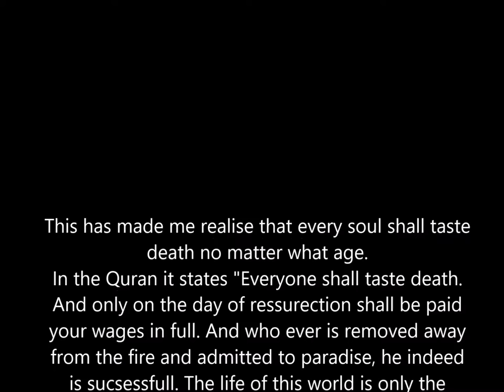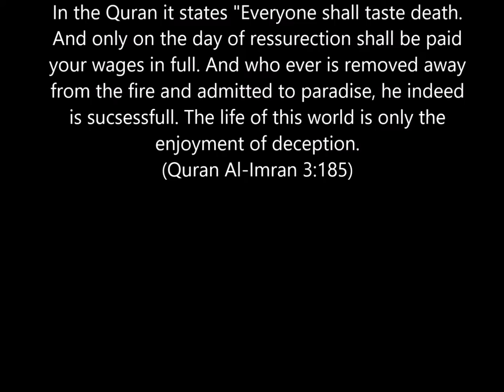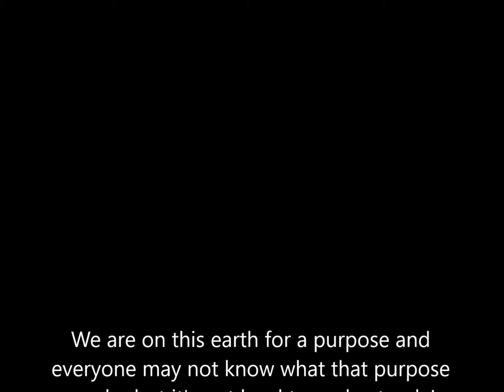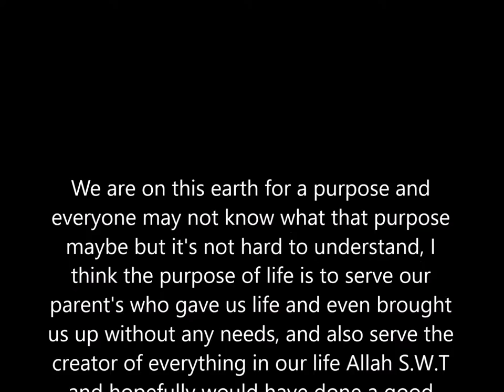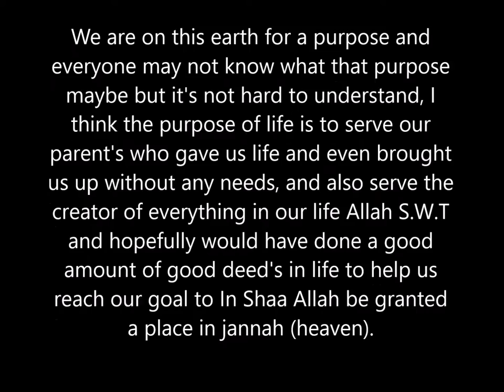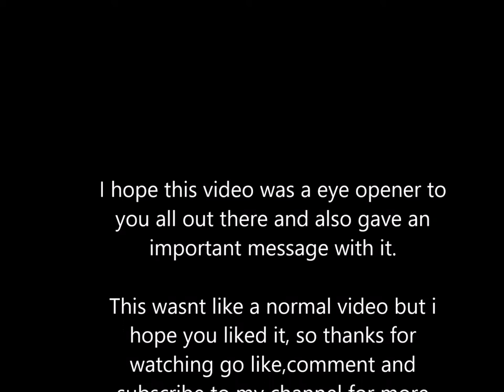Importance of death!!!!!!